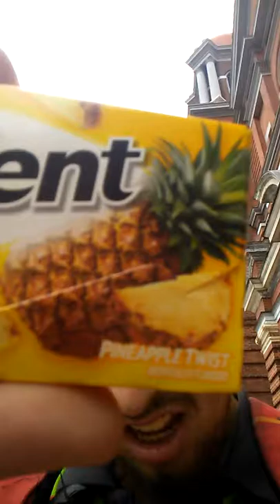Talking about life and work have fun love all